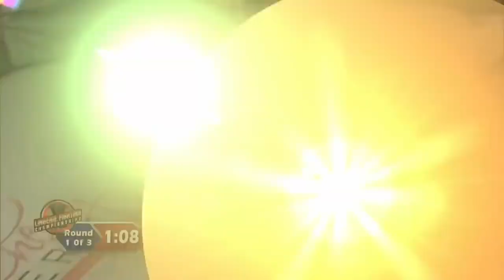Kadınların Amerikan Güreşi (Female Wrestling Fighting Championships)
Amerikan Güreşi
Güreş
Wrestling